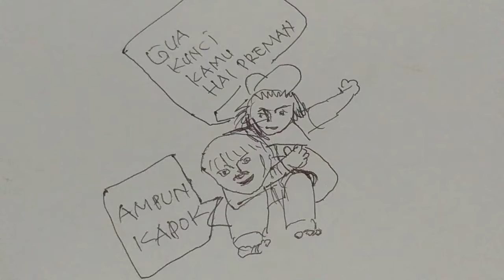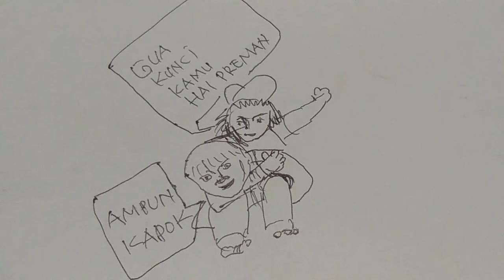cergam penjual roti vs preman berdasar kisah nyata